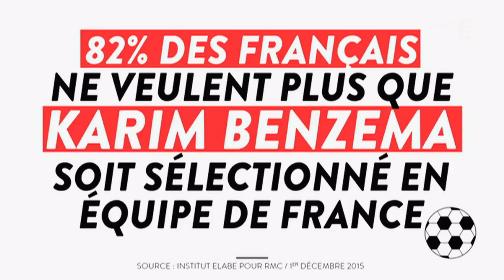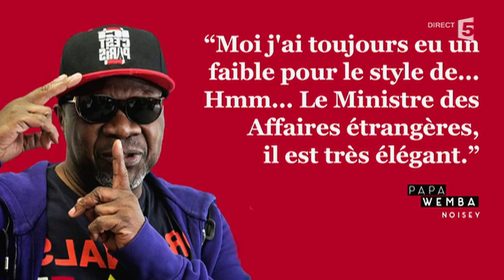Le 5 sur 5 - C à vous - 03/12/2015